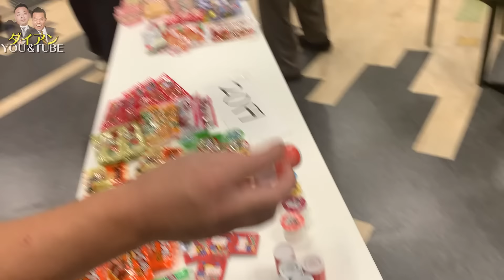【秋の遠足】ユースケの駄菓子選び2023秋【ダイアンYOU＆TUBE】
遠足の季節